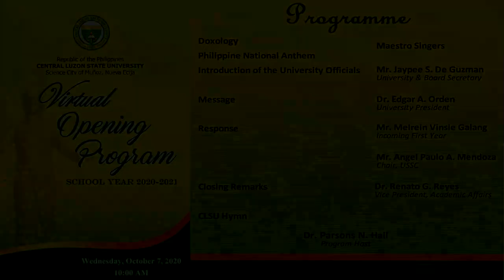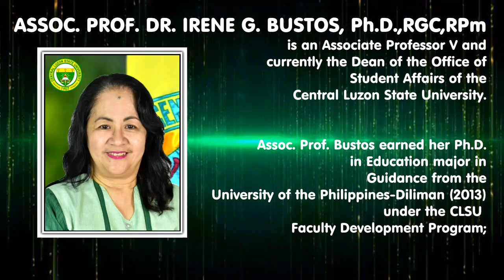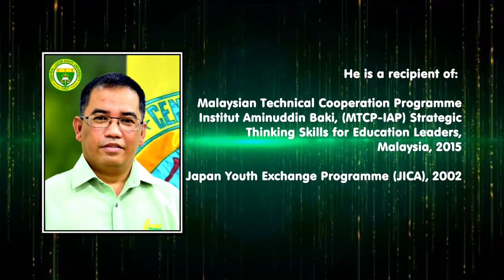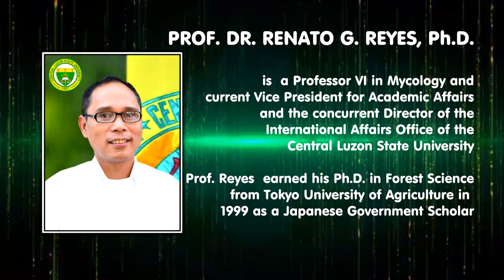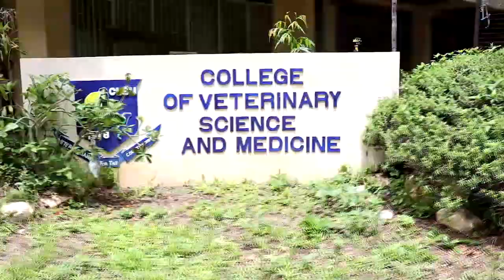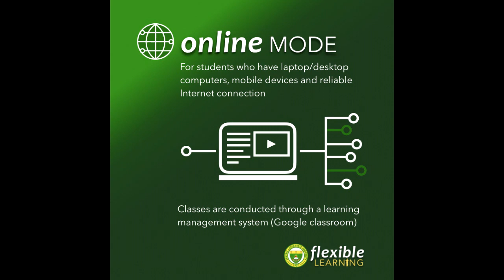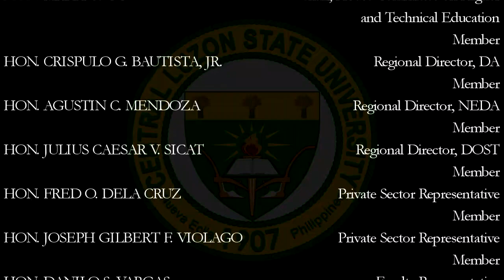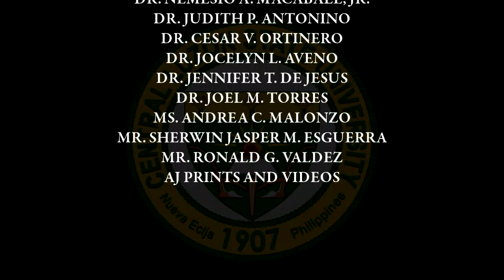CLSU Virtual Opening Exercises 2020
The CLSU Virtual Opening Exercises 2020